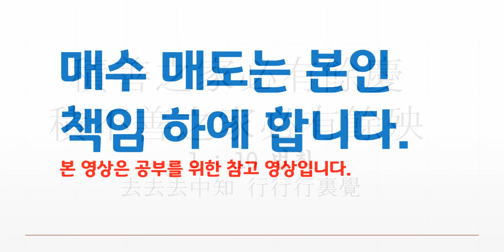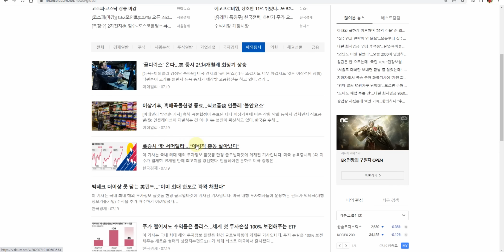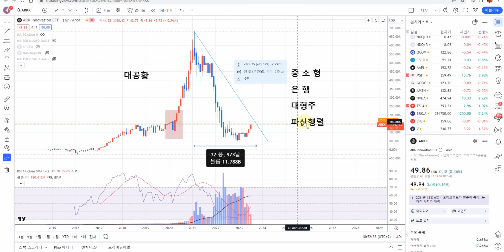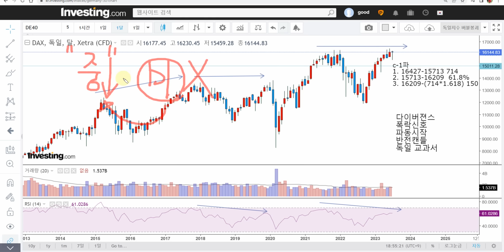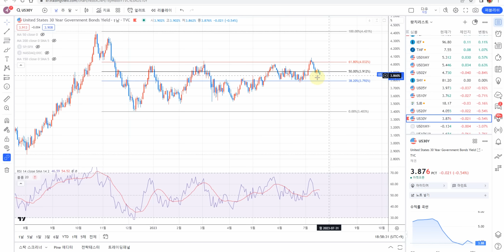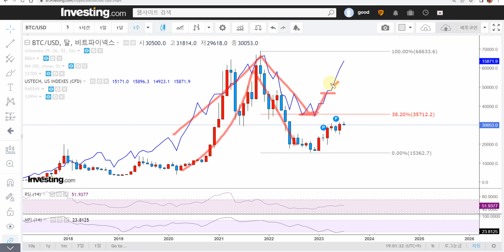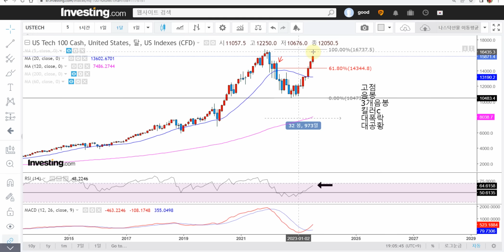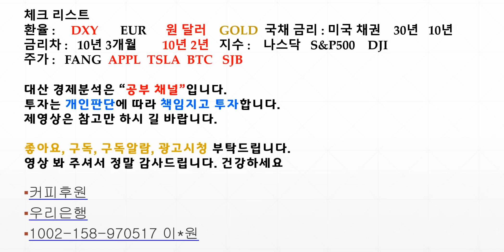최악의버블 나스닥 독일 일본 버블붕괴중